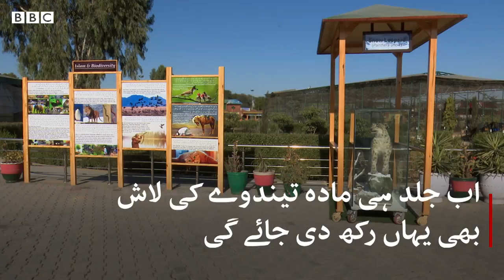Leopard dies in Peshawar zoo - BBCURDU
پشاور کے چڑیا گھر میں ایک چیتا چند روز پہلے ہلاک ہوا ہے جسے مانسہرہ سے پکڑ کر لایا گیا تھا ۔پاکستان کے چڑیا گھروں میں مختلف جانوروں کی اموات میں تشویش ناک حد تک اضافہ ہوا ہے۔ مزید جاننے کے لیے دیکھیے پشاور سے بلال احمد کی یہ ڈیجیٹل ویڈیو